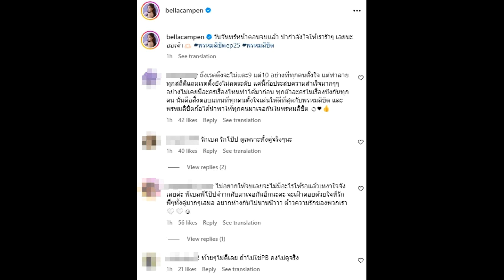ใจหายกันถ้วนหน้าเมื่อ เบลล่า ราณี โพสต์ภาพและลั่นข้อความนี้?